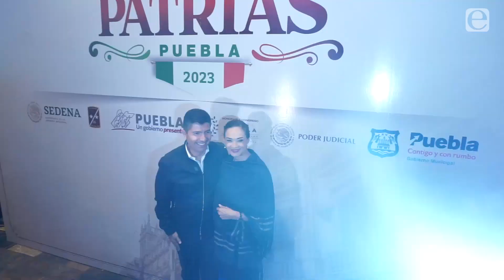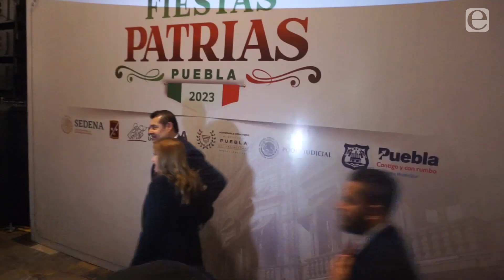El Grito vuelve al zócalo de Puebla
Al grito de "Vivan las cuatro transformaciones de México", el gobernador Sergio Salomón Céspedes encabezó la ceremonia en el Palacio Municipal